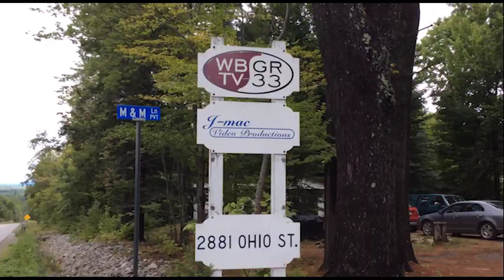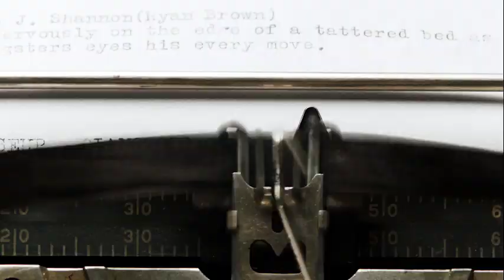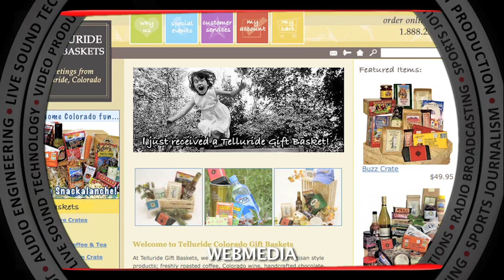The Nite Show Goes Home Full Show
The Nite Show Goes Home takes you through the evolution of The Nite Show over its nearly 20 year history through its various taping locations. From the Old Town Community Center in 1997 all the way through the show's present home at The Gracie Theatre, The Nite Show Goes Home features interviews and some classic clips from Maine's only late night talk show!